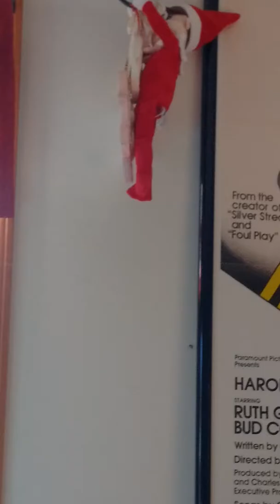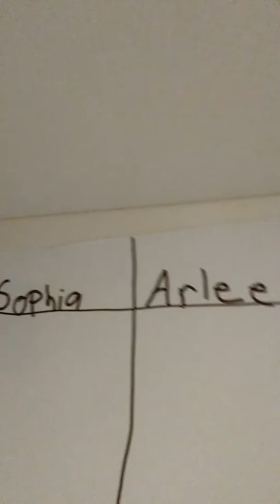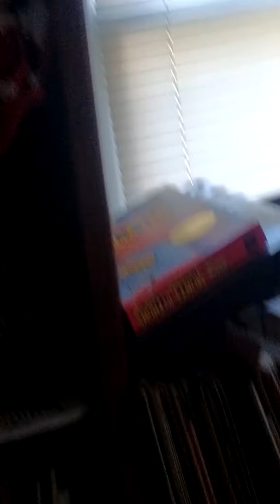Our elves part 2 😁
This is part 2 of our elves we show you that foamy elf Bonnie. will show our chart and will show the real elves